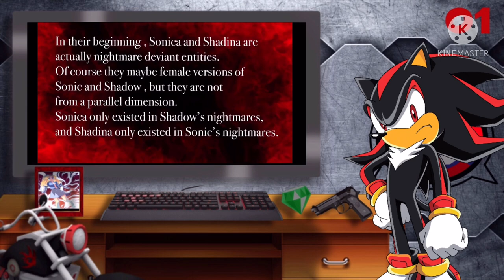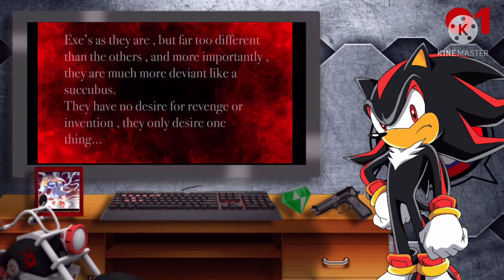||Just Why...||Shadow Reacts To The Rise Of Sonica.Exe And Shadina.Exe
Everyone it’s me Shadow The Hedgehog, The Ultimate Lifeform, and I will be making videos on my channel, Subscribe and like the video if you do, and please make appropriate comments.

💥Social Media💥

💥Edgy Squad💥